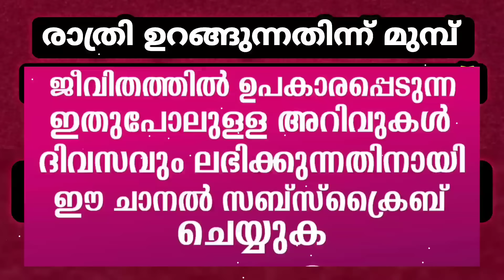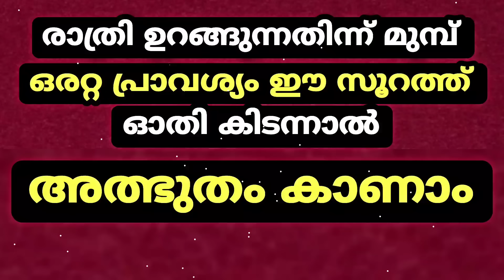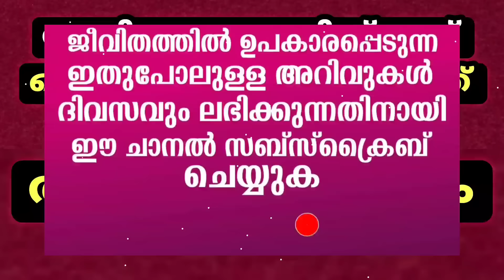ഉറങ്ങുന്നതിന്ന് മുമ്പ് ഒരറ്റ പ്രാവശ്യം ഈ സൂറത്ത് ഓതിയാൽ അത്ഭുതം കാണും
ഇതുപോലുള്ള അറിവുകൾ ദിവസം ലഭിക്കാൻ ഈ ചാനൽ സബ്സ്ക്രൈബ് ചെയ്യുക👇🏻👇🏻